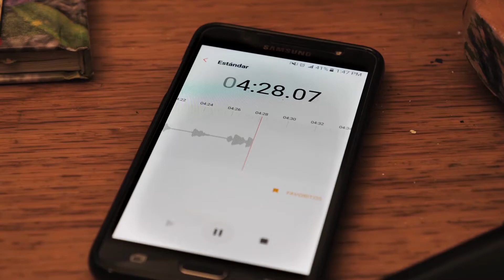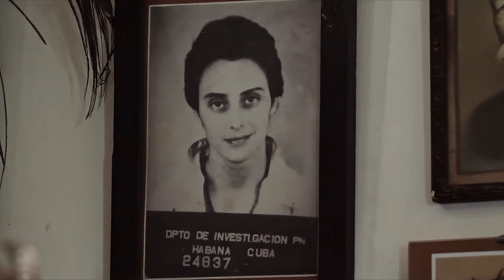Trailer "Natalia" de Ernesto Daranas. Documental producido por Luis Tejera - Sinsonte Films y RTV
Acercamiento a la figura de Natalia Bolívar Aróstegui, notable intelectual cubana y una de las más importantes etnólogas y folkloristas de América. Pese a su origen aristocrático participó en la lucha clandestina. En su convulsionada trayectoria se ha visto colocada en el vórtice mismo de acontecimientos clave de la historia de Cuba. Actualmente con ochenta y cuatro años, escribe su autobiografía auxiliada por sus hijas. Este especial momento permite al director documentar algunos de los pasajes que han marcado su vida y mostrar facetas de su carismática y controvertida personalidad.
Guion y Dirección: Ernesto Daranas
Productor: Luis Tejera y RTV
Fotografía: Rafael García
Montaje: Pedro Suárez
Estreno: 26 septiembre de 2020